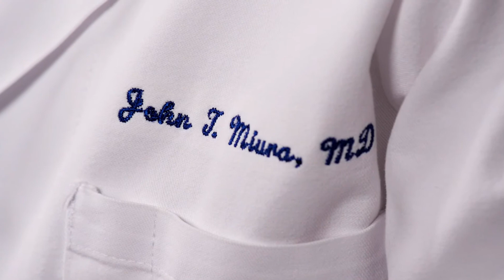Endocrine and Oncologic Surgeon John T. Miura, MD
Penn Medicine endocrine and oncologic surgeon Dr. John T. Miura specializes in the surgical treatment of soft-tissue sarcomas and high-risk skin cancers, including Merkel cell carcinoma. Dr. Miura also treats patients with certain gastrointestinal tumors using regional therapies, which are highly targeted chemotherapy treatments to help protect vital organs and tissues.

“What led me to medicine was, really early on, I always had an interest and curiosity towards the sciences, which resulted in me pursuing this career in surgery,” Dr. Miura said.